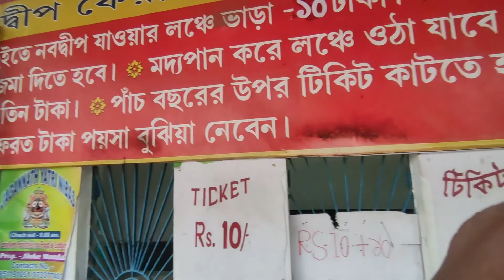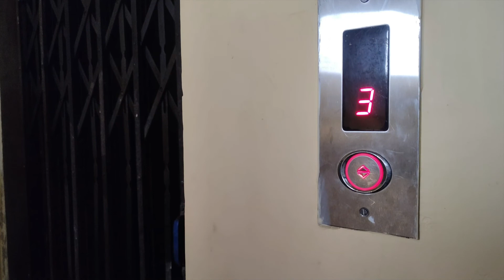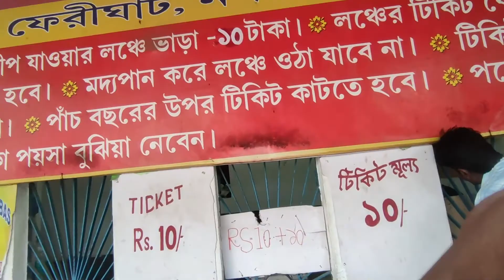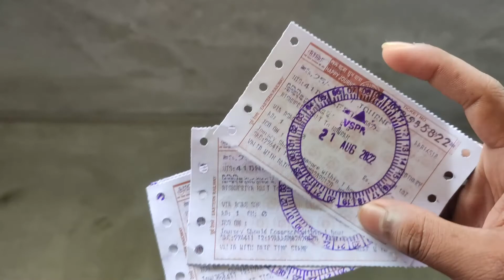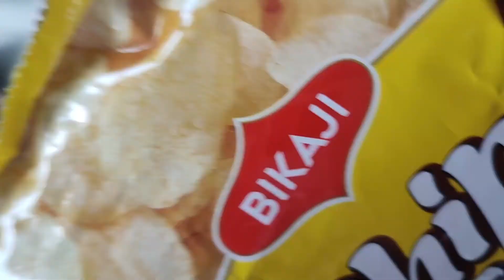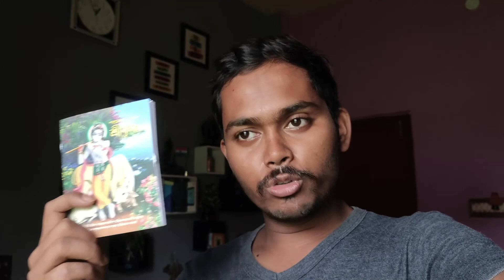মায়াপুর এ ২দিন ২রাত এ থাকা খাওয়া কত খরচা ? | ISKON MAYAPUR End Part| SBP vlogs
About This Video: TO BONDHURA KEMON ACHO SOBAI ? ASHA KORI SOBAI VALO ACHO TO CHOLE ESECHI ISKON ER AR EKTA SERIES NIYE TO VIDEO GULO SURU THEKE SESH OBDI DEKHO ASHA KORI VALO LAGBE AR HA CHANNEL E NOTUN HOYE THAKLE OBBSOI SUBSCRIBE KORE BAIL ICON TIPE DIYO , AR HA LIKE SHARE COMMENT KORTE VULO NA..
Toto- 10 per head
ghat- 10 per head
again toto - 20 per head
train ticket - 30 per head
tea - 10
dab - 50
kurkure- 20 per packet
total - 5820 (5 person)
bangla travel vlogs
bangala moto vlogs
hooghly vlogger
travel with pijus
mayapur room booking
iskon side scene
price of mayapur side scene visited
iskon tour
lifestyle vlogs
daily vlogs
mayapur room stay
iskon
hare krishna
food vlogs at mayapur
unlimited lunch rupees only 60
best food at mayapur
Elephant
Gita Vhawan
Dinner In Mayapur iskon rs
end part of mayapur
total cost leaving in mayapur
2 days 2 night fees in iskon mayapur